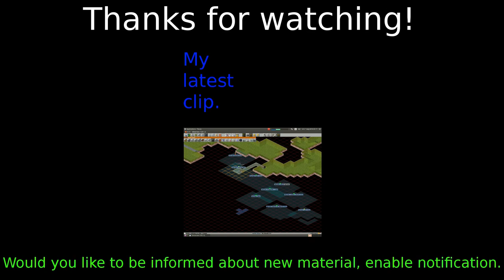Simutrans s1e34 advanced mail transport 1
In this clip about Simutrans we look at advanced mail/postal transport. So now we will look at transport from factories, tourist attractions, how to find out the right number of mail cars, and how to protect your stations.